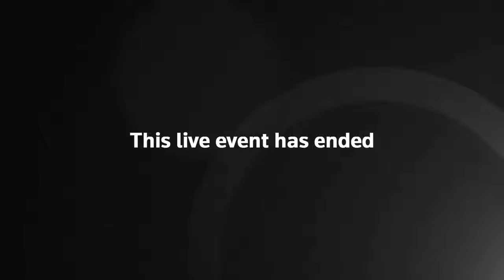Brexit extension announced as Boris Johnson pushes for December election